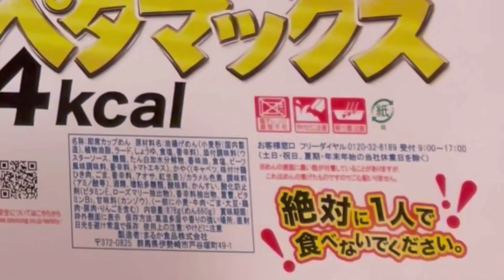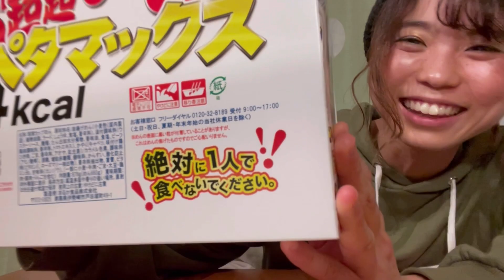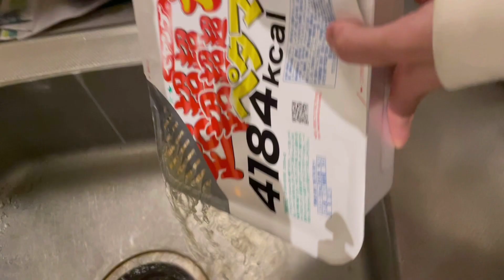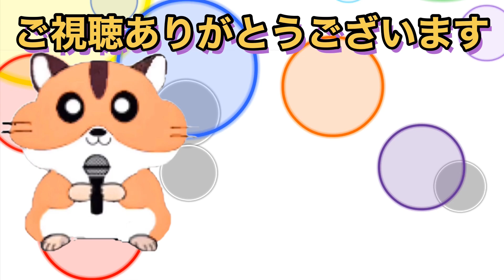【4184Kcal】少食が超超超超超超大盛りを制限時間付きならどれだけ食べられる？【大食い】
ペヤング ペタマックスチャレンジ！

⚠️音声が少し籠ってるかもです🙇‍♂️🙇‍♀️

【編集は、はるまる】

【本日のごはん】

ペヤング ペタマックス